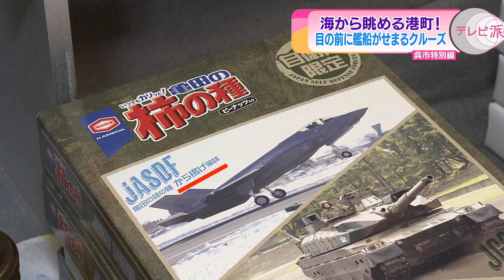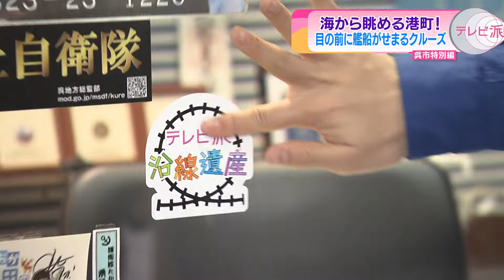【呉市特別編】目の前に戦艦がせまるクルーズ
今回の特別ゲストはドラマに情報番組にと幅広く活躍中の鈴木福さん。
そんなスペシャルゲストと共に訪れたのは呉中央桟橋ターミナル。
ここで呉湾の艦船めぐりを体験します。